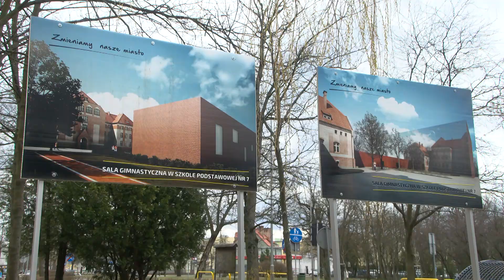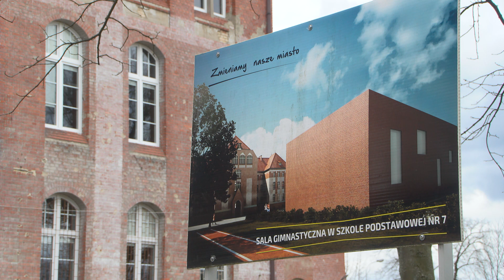TV ASTA: Rusza rewitalizacja Szkoły Podstawowej nr 7 w Pile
Co z halą sportową przy tej szkole?